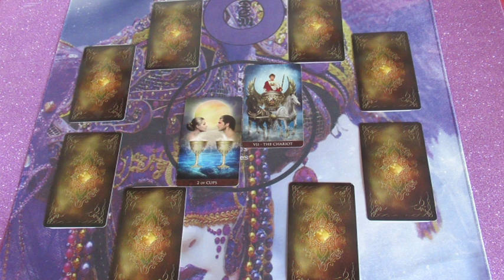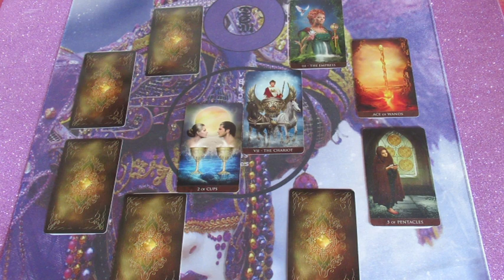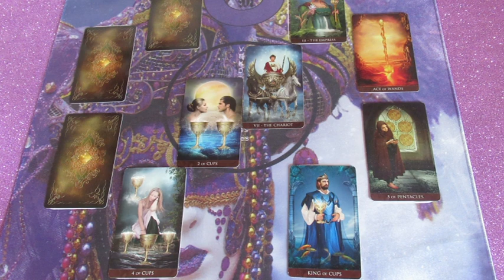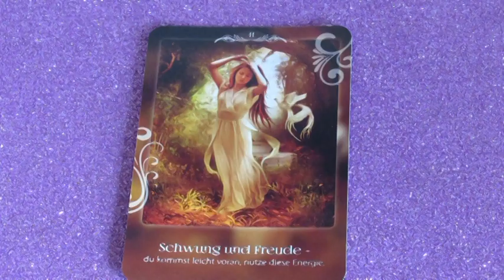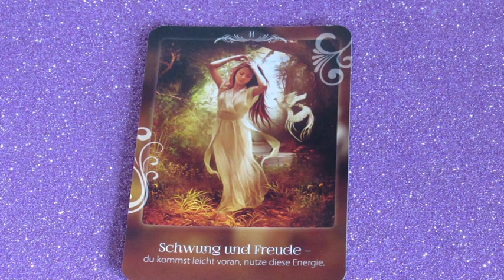Hogyan tovább? Jóslás MARIÉLÁ számára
Telefonos elérhetőségem jóslásra:
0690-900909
750Ft/Perc

Átutalás:
Erste Bank
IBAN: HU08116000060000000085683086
BIC: GIBAHUHBXXX
Tulajdonos: Dendera Susanna Medici
Kép: shutterstock/ElStrie